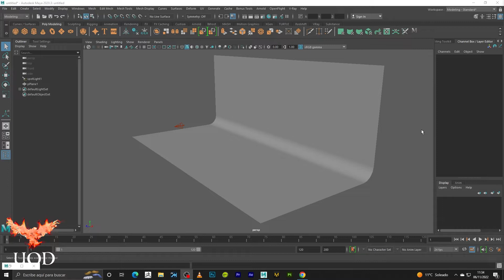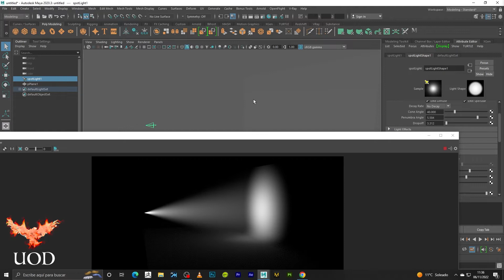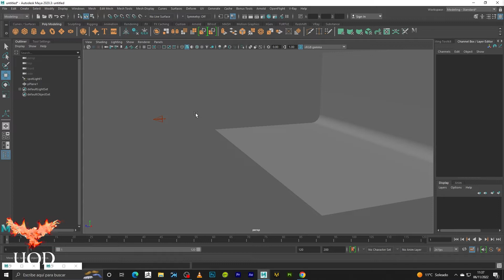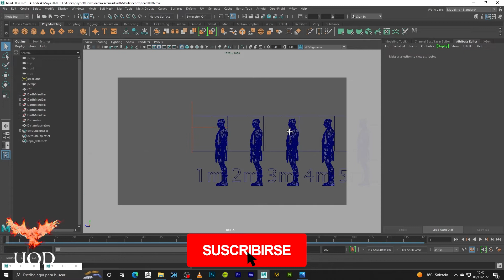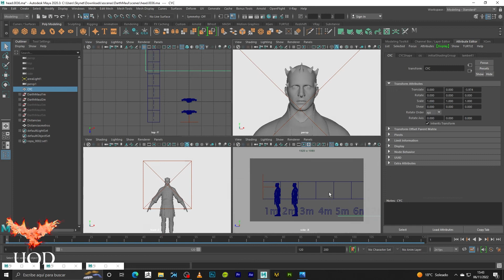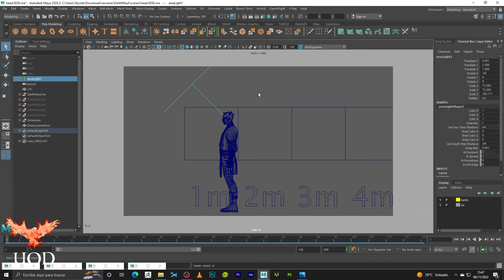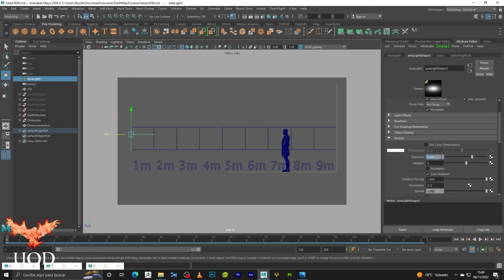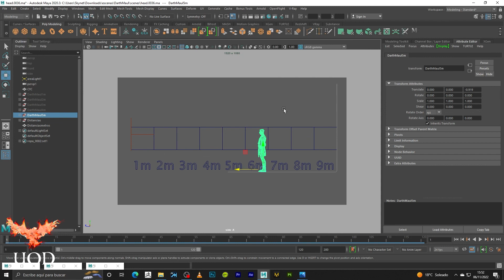Ley inversa al cuadrado en 3D. Tutorial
En este tutorial os voy a explicar al Ley inversa al cuadrado de la luz en 3D con Maya.

La medium y la máscara

La Isla de Santa Rena